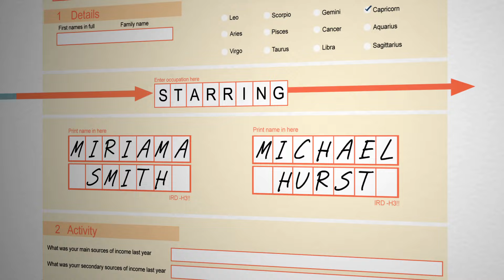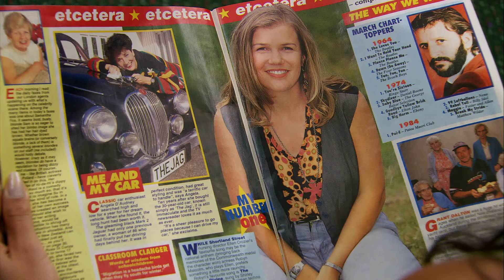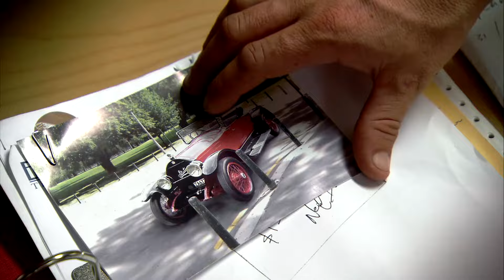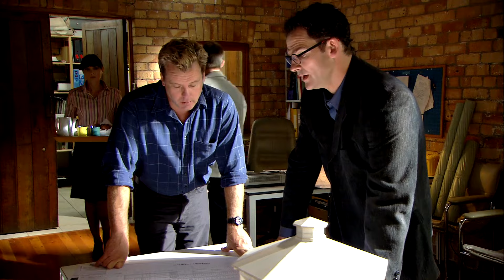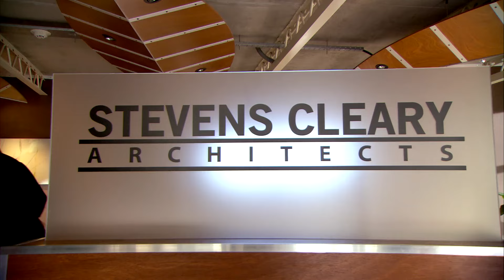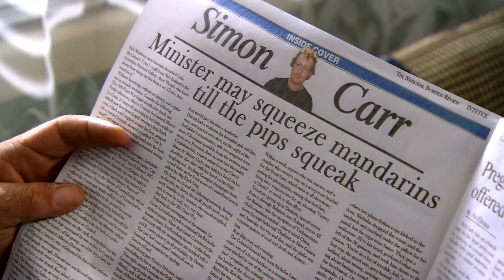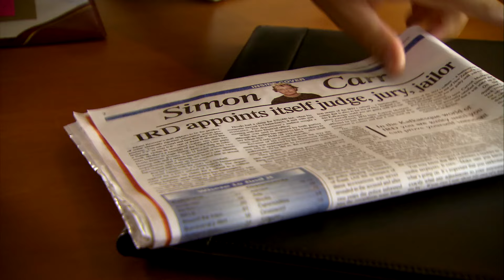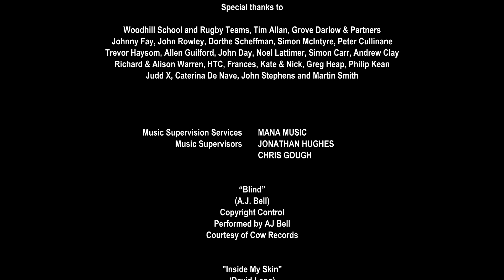We're Here To Help (Official Feature Film)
'We're Here To Help' (2007) - Official Feature Film

SYNOPSIS
In February 1994, Christchurch businessman Dave Henderson walked into the Inland Revenue Department. He was not a happy man. His girlfriend had recently been there to collect a refund Dave’s company was owed. An IRD staff member made some suggestive comments to her. Dave told the IRD officer that if he ever talked to one of his employees like that again he would kick his “fat arse from one end of Cashel Street to the other”. And so began a saga of Kafkaesque and yet comedic proportions.

Director: Jonothan Cullinane
Writer: Jonothan Cuillinane
Producer: Paul Davis
Producer: John Barnett
Editor: David Coulson
Director of Photography: John Cavill

Main Cast: Erik Thompson (Dave Henderson) , Miriama Smith (Kath Harper) , Rodney Hide (Michael Hurst

Production Company: South Pacific Pictures